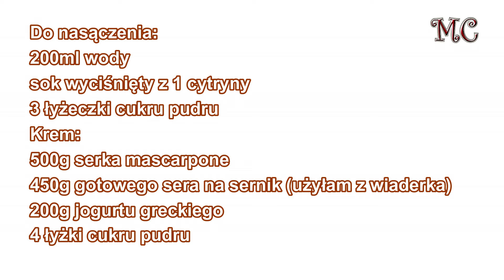Red Velvet Cake – Tort na Walentynki/Rocznice – Mała Cukierenka